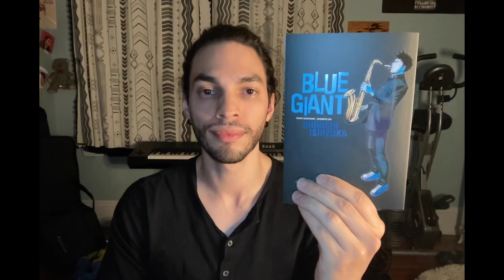Blue Giant- Manga Review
My overall impressions of the sleeper hit manga series, Blue Giant.